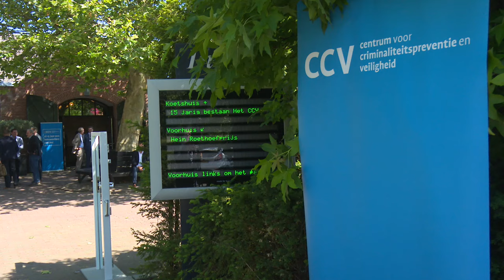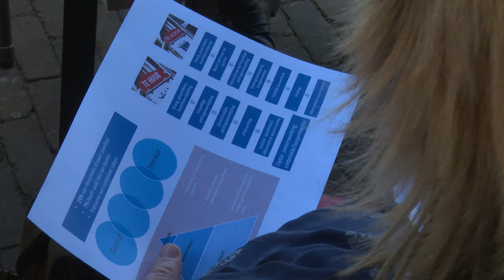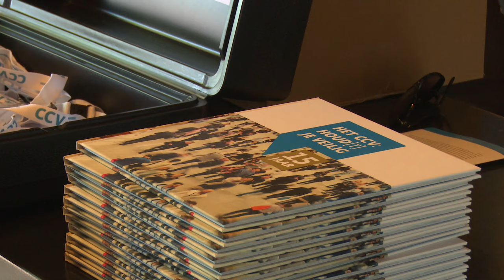Burgemeester Utrecht ontvangt nieuwe Cyber24 spel | Uitreiking Roethof Prijs | Jubileum congres CCV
And the winner is. Dit is de uitreiking van de Hein Roethof prijs. Op de dag van het congres van het CCV. Het Centrum voor Criminaltietsbestrijding en Veiligheid. En de ontvangst door burgemeester van Zanen van het nieuwe Cyber24 spel.

Heb deze Aftermovie mogen maken van hun geslaagde, vijftienjarige, jubileumfeest.

🛠 Tripod:
Manfrotto 504 HD
(amongst many)

⟶Stabilizer:
Ronin RS2

🖥  Edit:
Imac 2019 27 inch scherm
MacBook Pro

📞 To be called at:
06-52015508